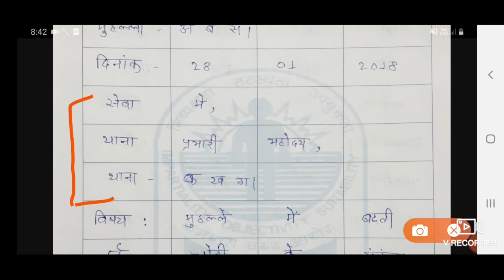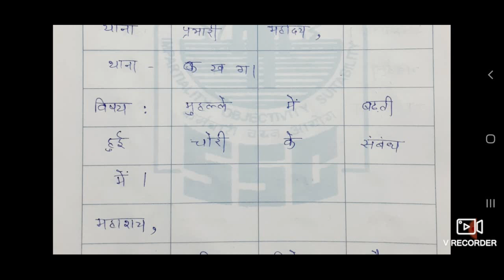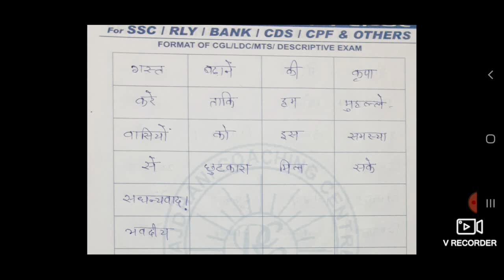Formal LETTER Question for SSC MTS TIER 2 DESCRIPTIVE EXAM | थाना प्रभारी के पास पत्र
LETTER लिखना है या ESSAY या दोनों ANSWER SHEET FORMAT INFORMATION (SSC MTS)👇